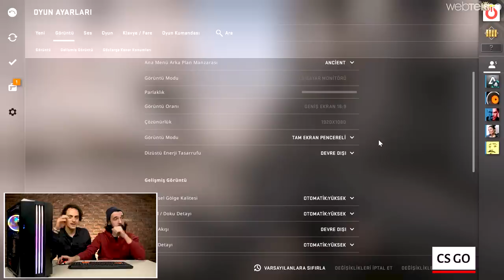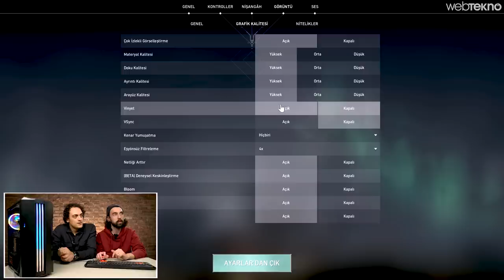Bitcoin İçin Kullanılan Ekran Kartlı Bilgisayarı 3000 TL'ye Alıp Denedik!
Oyun bilgisayarı fiyatlarının giderek yükseldiği günümüzde; yeni ve popüler oyunları yüksek grafiklerde açabilecek bir bilgisayar bulmak oldukça zor.

İkinci el alım-satım platformu Sahibinden’de bulduğumuz Intel Xeon işlemcili bu bilgisayarın fiyatı ise sanki 10 yıl öncesinin dolar kuru üzerinden belirlenmiş gibi görünüyor.
Özellikle masaüstü oyun bilgisayarı toplamak isteyenlerin de bildikleri gibi, iyi bir ekran kartının fiyatı artık 3000 TL seviyesinde. Ancak elimizdeki kasada Intel Xeon işlemcinin yanı sıra 16 GB RAM, 500 GB dahili depolama bulunuyor.
Tüm bu özelliklere rağmen bilgisayarın uygun fiyatlı olma nedeni, uzun süreler boyunca kripto para madenciliği için kullanılmış olması.
Kripto para madenciliği için kullanan bilgisayarların işlemcisi ya da ekran kartları yoğun şekilde kullanıldığı, bu bilgisayarlarda kısa sürede yüksek miktarda işlem yapıldığı için donanımların çabuk eskidiğini söyleyebiliriz.

Nasıl yük gemileri “demir yorgunluğu” denilen bir etmen nedeniyle iskiyorsa aynı şey kullandığımız tüm teknolojik cihazlar için de geçerli.

Peki Sahibinden’den 3000 TL’ye aldığımız mining yorgunu bu bilgisayar, modern oyunları nasıl çalıştırılıyor? Eskimiş olmasına rağmen donanım sorunları ile karşılaşıyor muyuz? İşte tüm bunların cevabı videomuzda olacak.